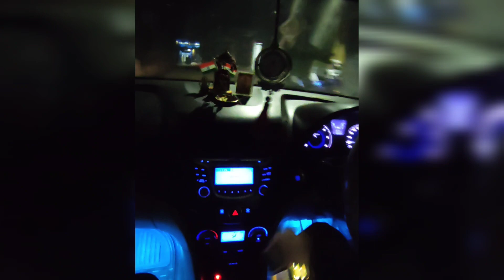Night Car Driving Status || Night Out Car Status For WhatsApp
🙏🙏Hello Friends🙏🙏

● Thanks.
Anish Bhardwaj